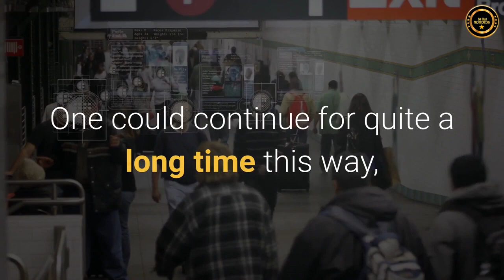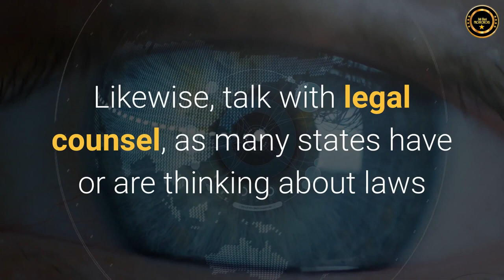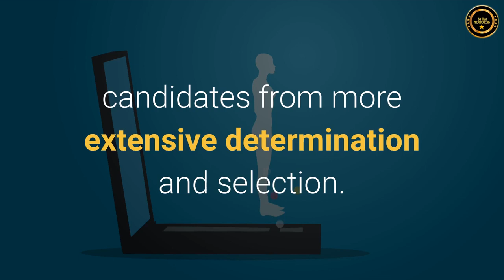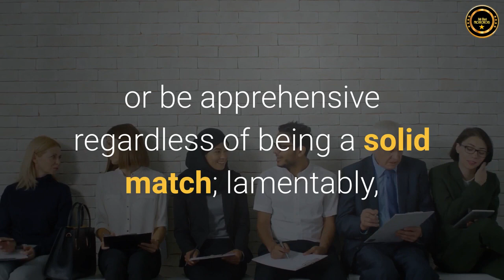ONPASSIVE BLOG VIDEO : Facial Recognition Technology and AI are the Game Changers in HR Department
As technology advances, machines are becoming more and more sophisticated, the tools we utilize increasingly intricate, and the currently exceptionally debated and discussed “AI” is being brought into each aspect of our lives. Artificial Intelligence has a vast number of uses in the present society.

It is being utilized in aviation, training, computer science, finances, ecology, medical care, heavy industry, marketing, e-commerce business, customer service, and transportation. One could continue for quite a long time this way, only listing the industries in which AI is prominent.